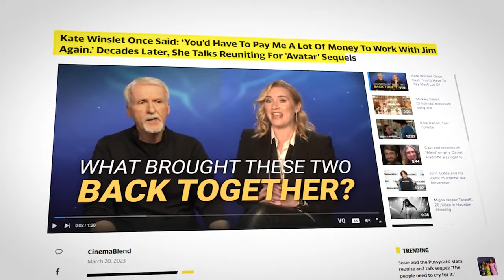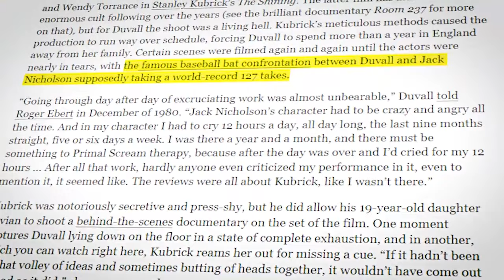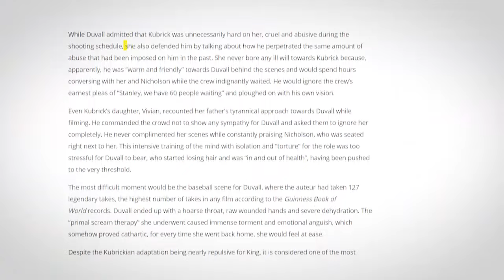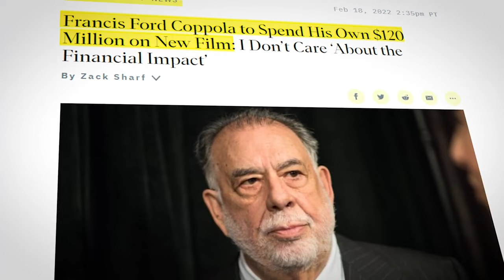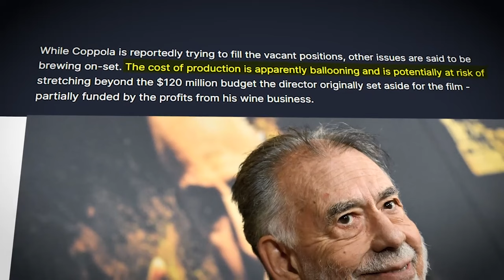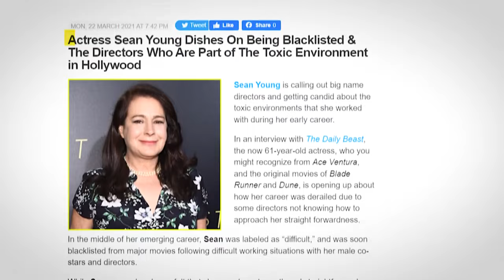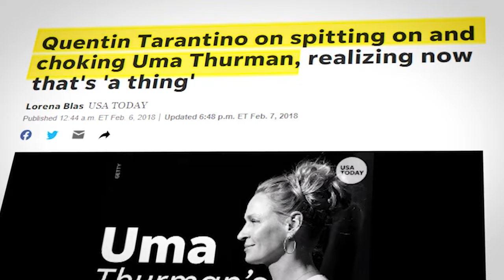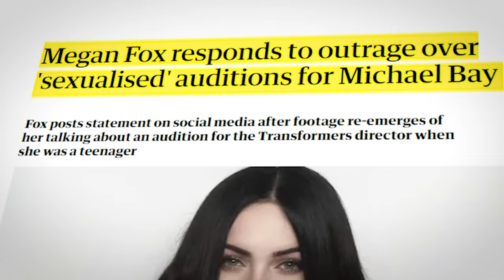Actors REVEAL Directors They HATE Working With..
Welcome back to Screen Tremble, today on the channel we're going to be talking about Actors REVEAL Directors They HATE Working With.. if you're excited to learn more about this then make sure you watch the whole way through because you don't want to miss the details we have for you!